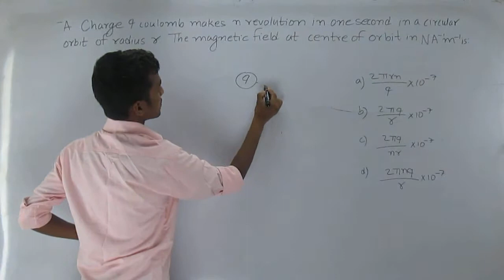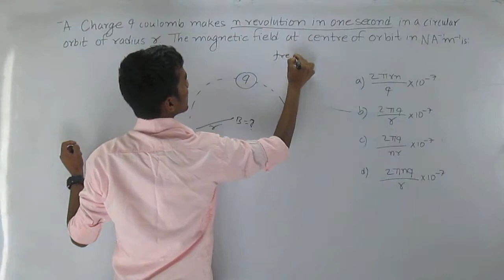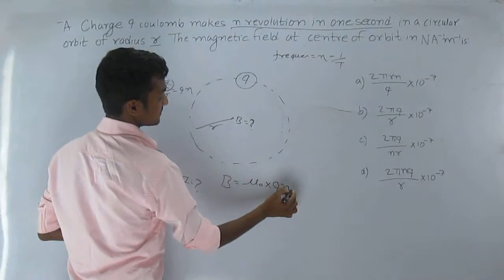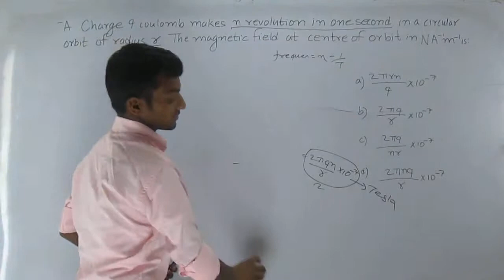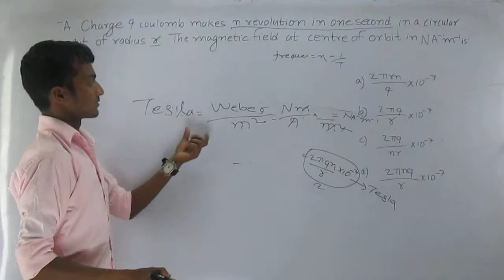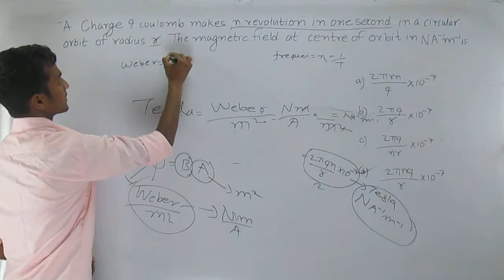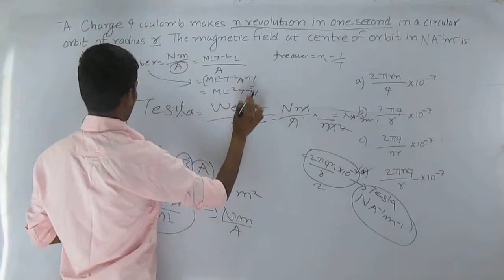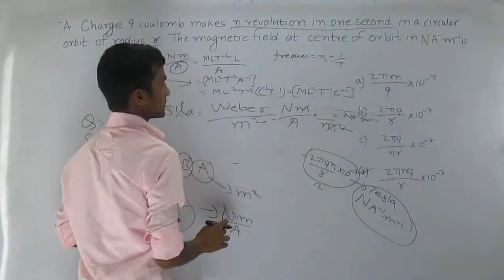A charge ￼ coulomb makes ￼ revolution in one second in a circular orbit of radius r. The magnetic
A charge ￼ coulomb makes ￼ revolution in one second in a circular orbit of radius r. The magnetic field at centre of orbit in ￼ is

📣 📣𝐴𝑤𝑎𝑘𝑒𝑛 𝑦𝑜𝑢𝑟 𝑡𝑟𝑢𝑒 𝑝𝑜𝑡𝑒𝑛𝑡𝑖𝑎𝑙; 𝑡𝑎𝑘𝑒 𝑐ℎ𝑎𝑟𝑔𝑒 𝑜𝑓 𝑦𝑜𝑢𝑟 𝑑𝑟𝑒𝑎𝑚𝑠 𝑤𝑖𝑡ℎ 𝐻𝑎𝑚𝑟𝑜𝑚𝑒𝑛𝑡𝑜𝑟!